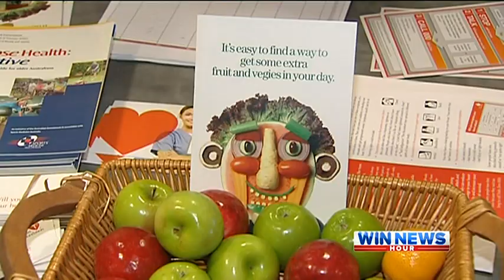Heart Foundation Heart Week on WIN TV Wollongong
Heart Foundation spokesperson Cate Ferry and heart disease survivor Jordana Ilic discuss the importance of learning the Warning Signs of Heart Attack and getting a heart health check-up during 2013 Heart Week.